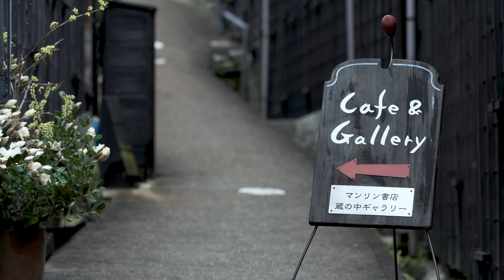中馬のおひなさん in 足助 Hina Dolls of Chuma in Asuke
中馬のおひなさんとは．．．？  足助の古い町並みに並ぶ民家や商家に古くから伝わるおひなさんや土びな（土人形）を玄関先や店内に華やかに飾り、道行く人々に町並み散策を楽しんでいただこうと始まった足助の大きなイベントのひとつです。

ツーリズムとよた - 愛知県豊田市の公式観光サイト

VISIT TOYOTA CITY [ Tourism TOYOTA ]